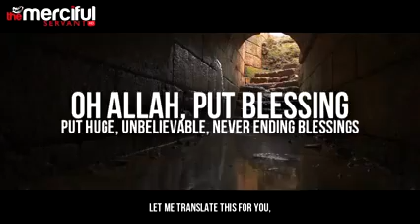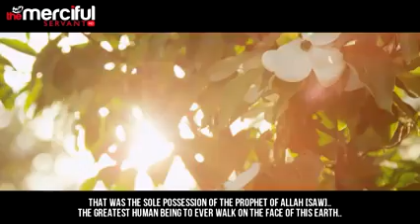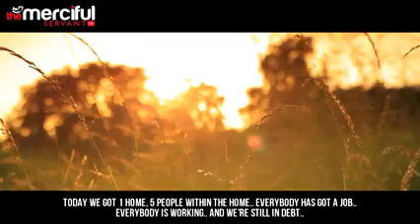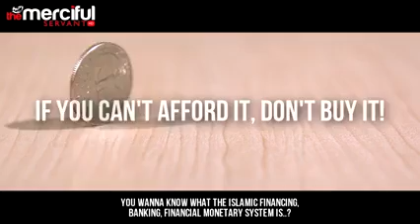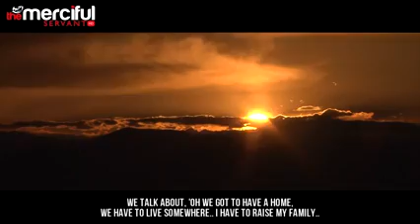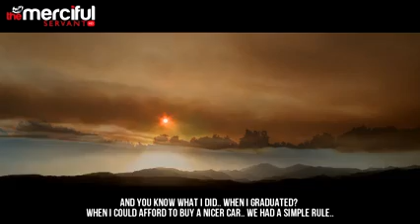The Solution For Money Problems MercifulServant